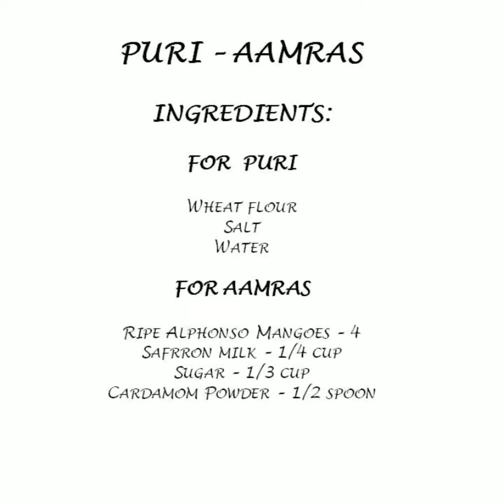Maharashtrian / Gujarati summer delicacy Puri Aamras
A maharashtrian / gujarati summer special dessert made of mangoes served with hot puris

Ingredients:

Puri:
Wheat flour
Salt
Water

Aamras:
Ripe Alphonso Mangoes – 4
Saffron milk – 1/4 cup
Sugar – 1/3 cup
Cardamom Powder – 1/2 spoon

Recipe:
1. Peel the skin of the mangoes and take all the pulp in a mixer jar.
2. Add the saffron milk, sugar and cardamom powder and grind everything into a fine paste.
3. Aamras is ready.
4. Knead a tight dough for puri.
5. Divide the dough into small roundels and flatten them. The puri should not be too thick or too thin, otherwise it will not puff up while frying.
6. Once the oil is very hot, Fry the puris till a golden brown color.
7. Puri is ready.

Tip: Nutmeg and nuts like almond or pistachios can be added to aamras.